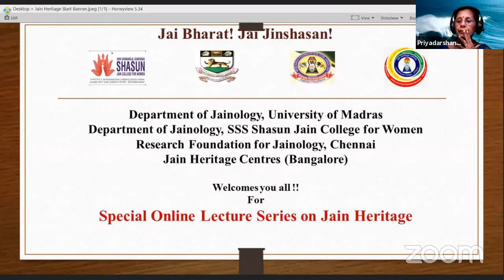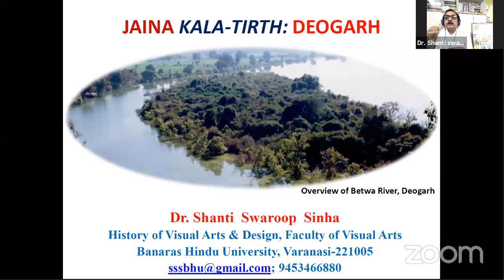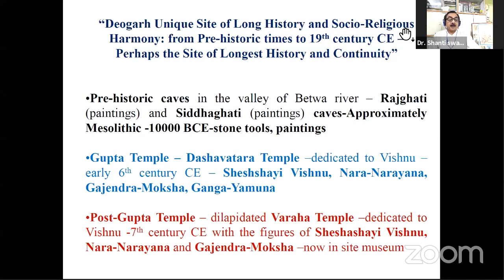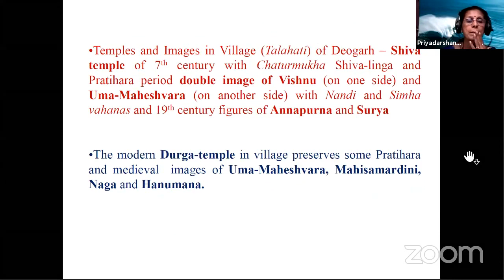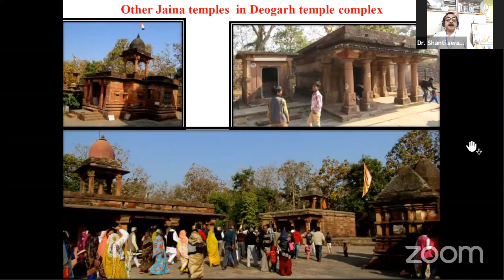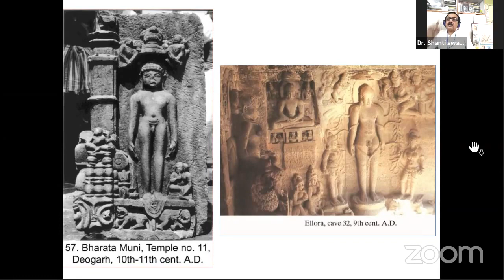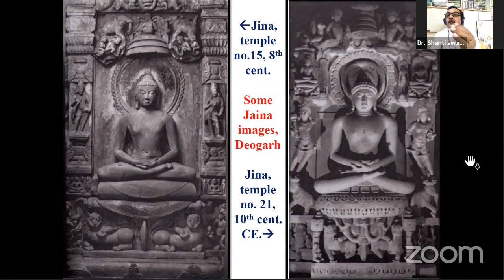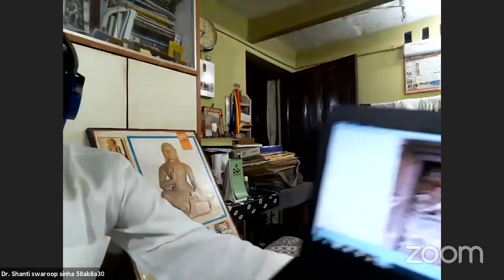Jaina Kala-Tirth: Deogarh & Parshwanath Temple Khajuraho -Part - I-Dr. Shanti Swaroop Sinha,Varanasi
Lecture on - Jaina Kala - Tirth: Deogarg - Dr. Shanti Swaroop Sinha, History of Visual Arts and Design, Banaras Hindu University, Varanasi, Uttar Pradesh | 7th September 2020

Online Lecture Series on Jain Heritage - 6th to 12th September 2020

Join us and explore the rich Jain Heritage and its antiquity. A feast not to be missed!

SSS Shasun Jain College for Women, Chennai
Research foundation for Jainology, Chennai